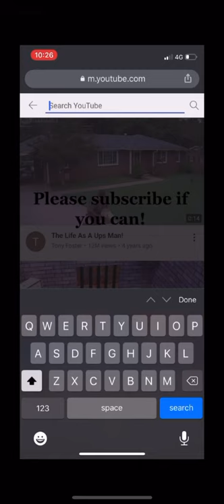Ball then turf PURE SOUNDS